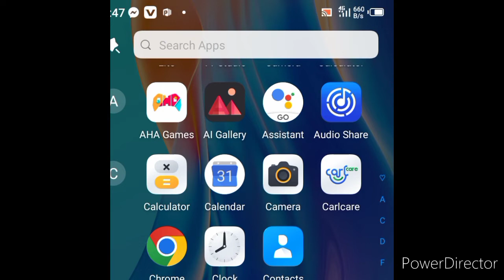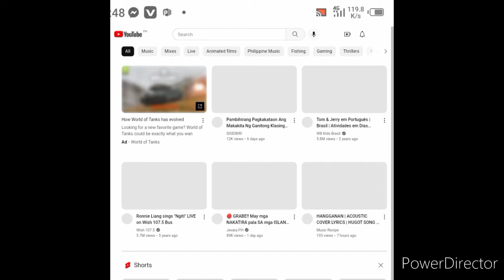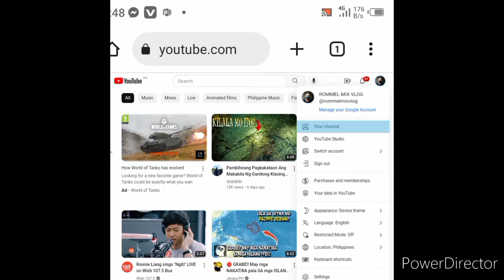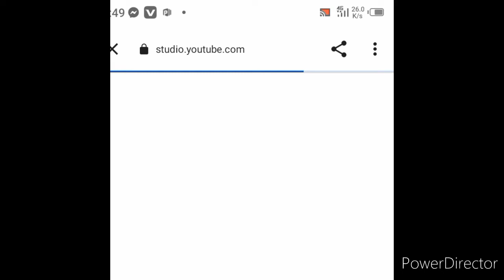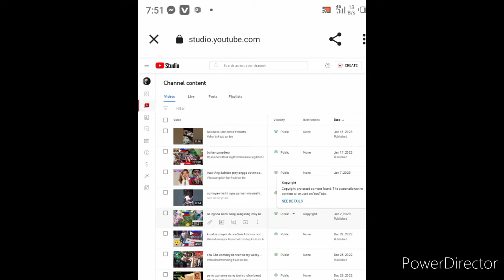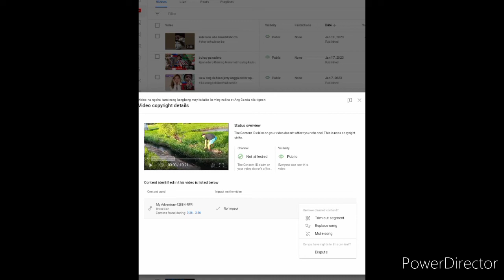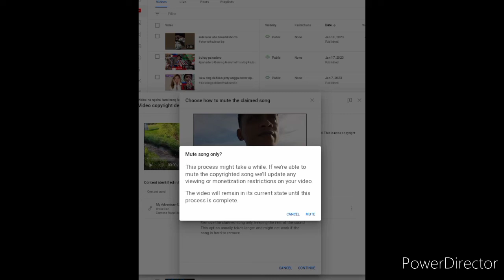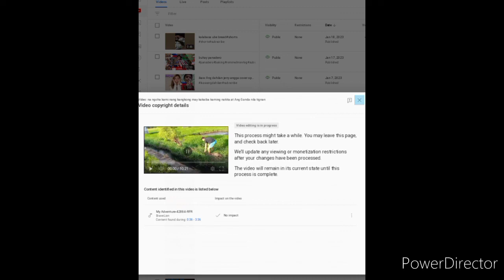pano tang galin Ang copy right sa video sa youtube channel